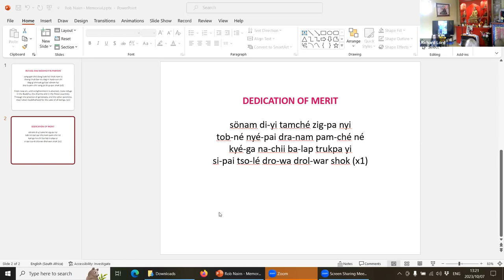Rob Nairn Memorial Service on 07 10 2023 video